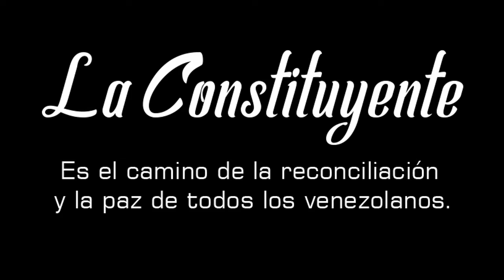Vamos por ella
corto que promueve el voto constituyente